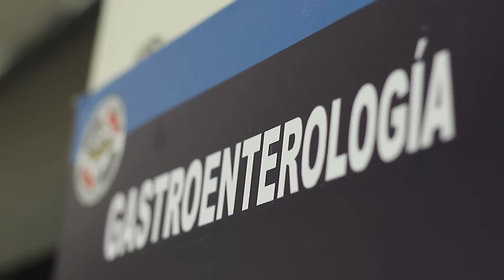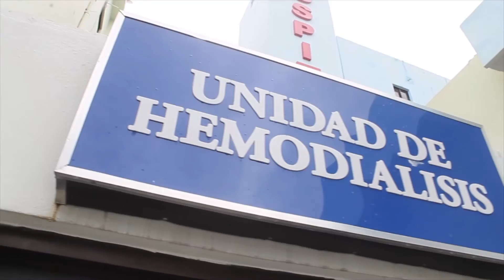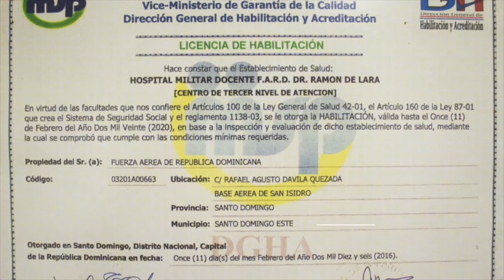Memorias Hospital FARD 2014 2016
Memorias de Gestión Agosto 2014-Agosto 2016 del Hospital Militar Docente FARD "Dr. Ramón de Lara" de la Fuerza Aérea de República Dominicana.